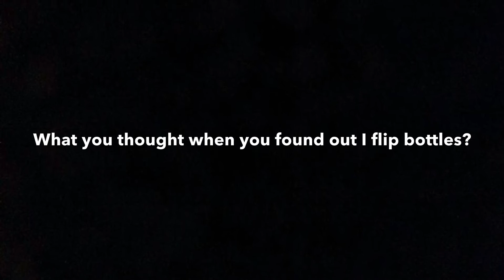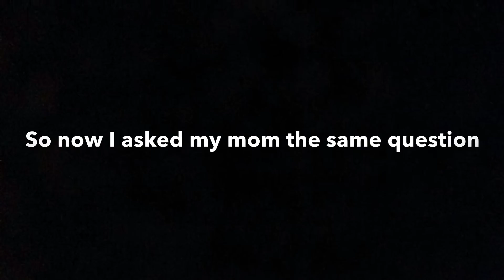My Strange Addictions: Bottle Flipping/// PJ7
I hope you can understand

This was a skit btw